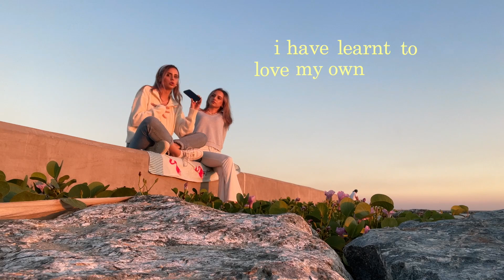goodbye 2022, hello 2023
here's to another year of committing to being consistent :')